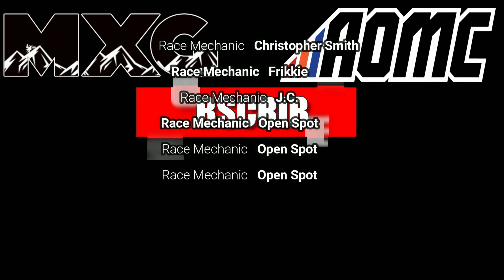Beta 450 RX in 2024 SUPERCROSS?! (NEW BIKE)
My gear!
Handlebar Phone Holder
Action Cams